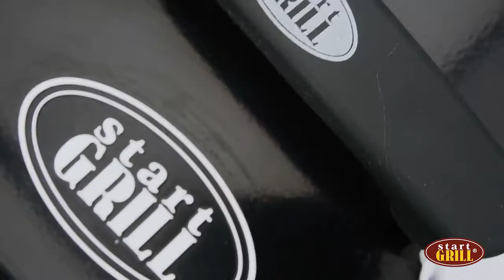Угольный гриль Start Grill VOYAGER